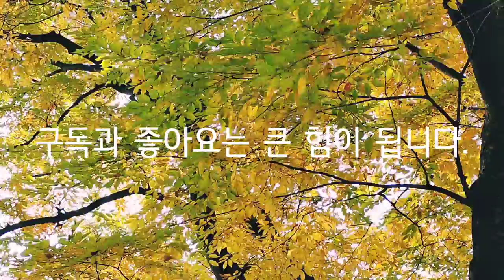겨울산책, Winter walk, 늦가을, 단풍, Late fall, Maple, 워킹, 자연, 힐링, 여행, Nature, Healing, Travel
Smartphone : LGㅡWING
Source : You Cut, You Tube Studio, Korea Copyright Commission/Shared yard/ 김욱-Memory(봄여름가을겨울).